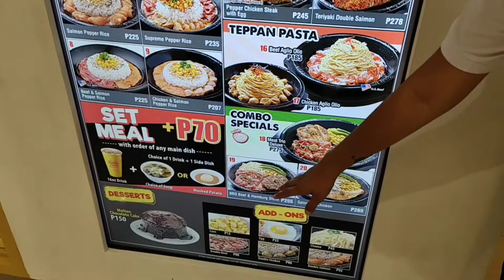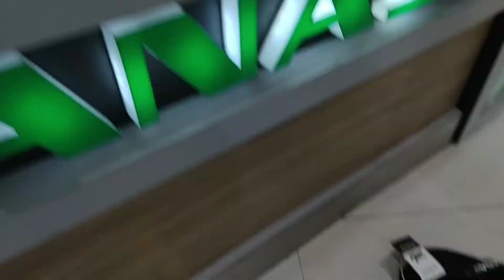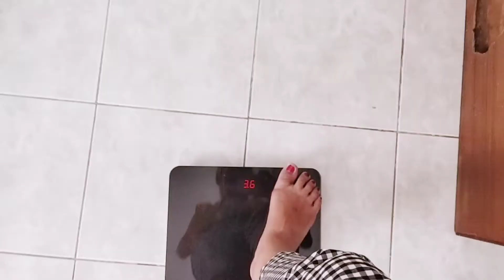with my hubby + video test of Vivo "V15 PRO"